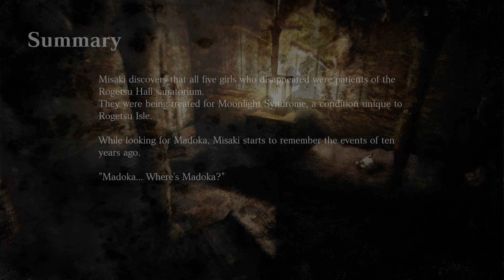Ghost Photography | FATAL FRAME: Mask of the Lunar Eclipse Part 12